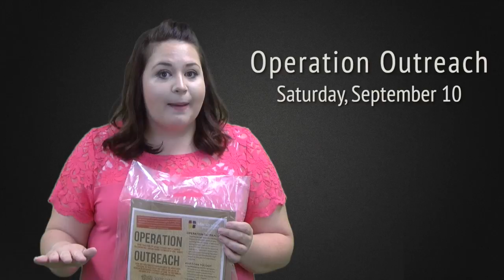MSBC Weekly Announcements: June 5, 2016